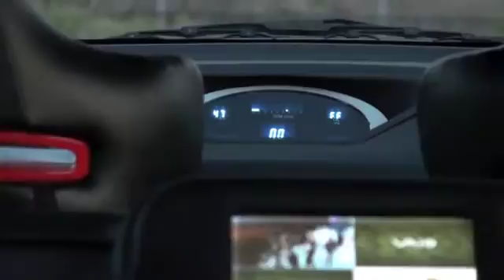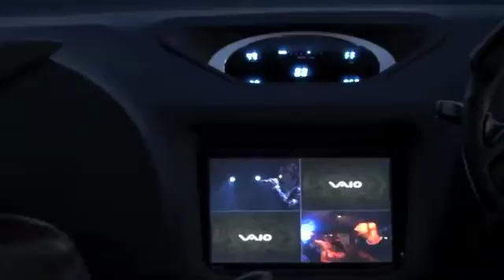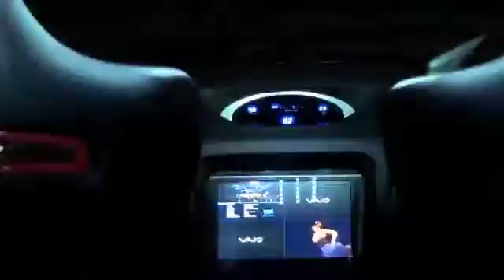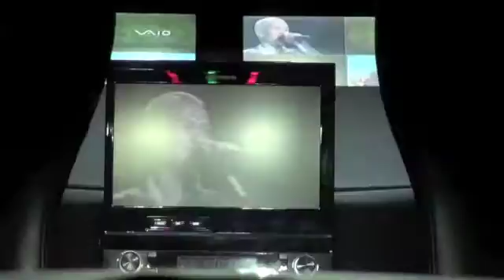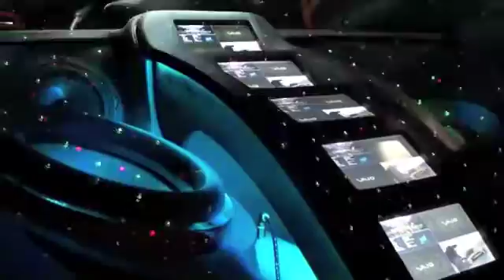This is my Fit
自分の車を被写体にムービーを作ってみました